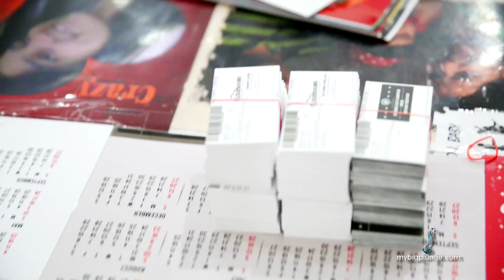My Big Plunge feat. PrintVenue.com - Lets Print (Teaser)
Don't stop at Online Printing, Lets print online. Coming soon the story of PrintVenue.com and the obvious activity of printing which is abundantly in demand making its way online for you to customise and just push print.

My Big Plunge is a video series featuring individuals with the heart and might to take the big plunge and start their own ventures. This series is a celebration of their stories that have shaped their venture and could help others embarking on their entrepreneurial journey.